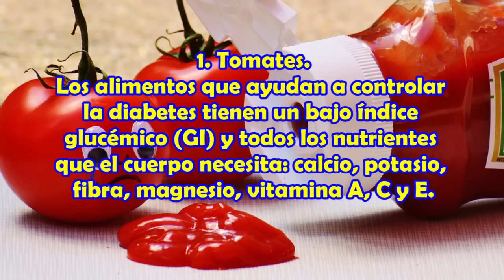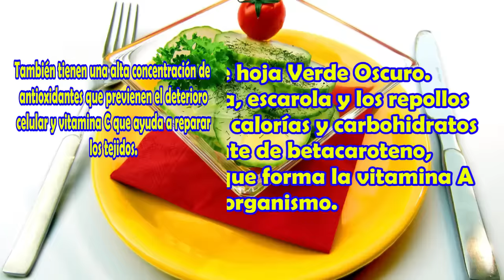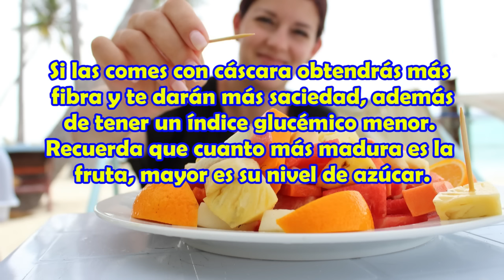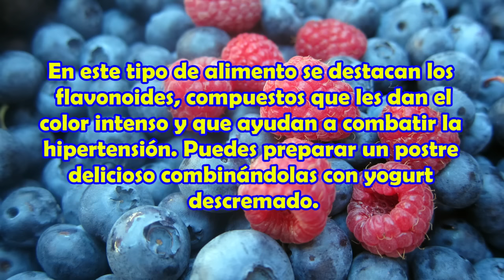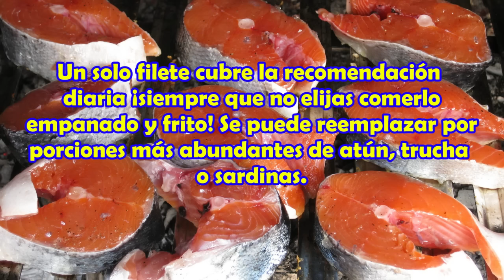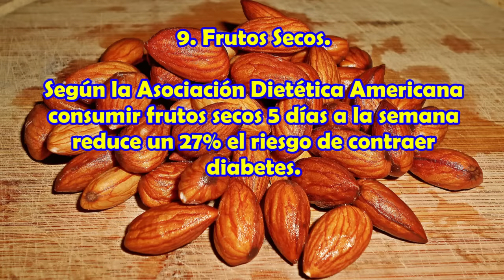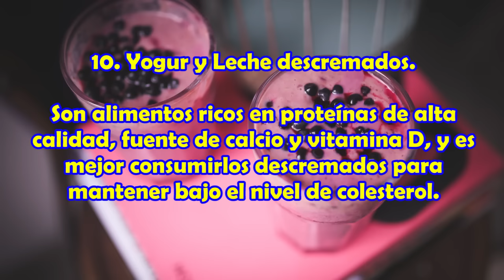Como Prevenir la Diabetes tipo 2 con comidas para Diabeticos o Dieta para Diabéticos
Dieta para Diabéticos, como prevenir la Diabetes tipo 2 con comidas para Diabéticos.